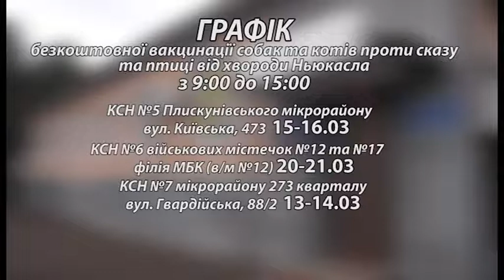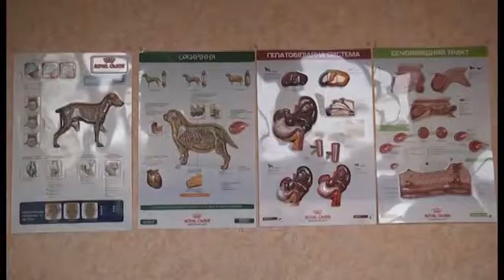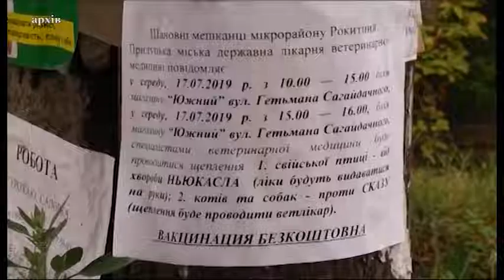Безкоштовне щеплення домашніх тварин